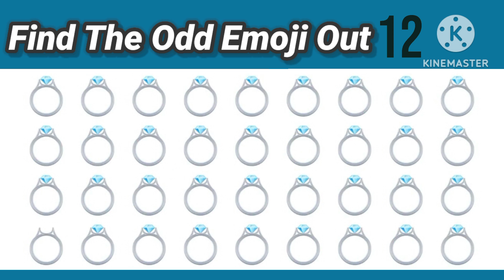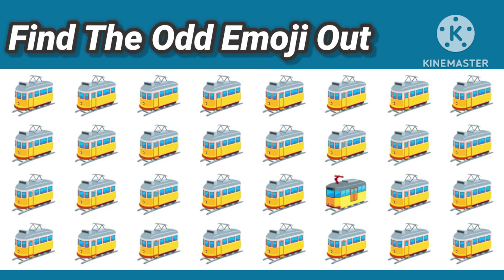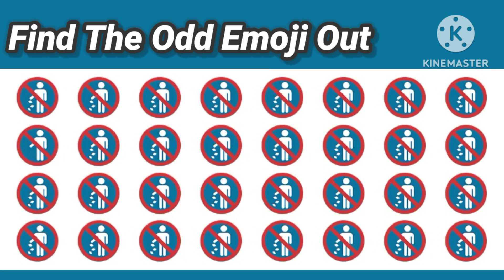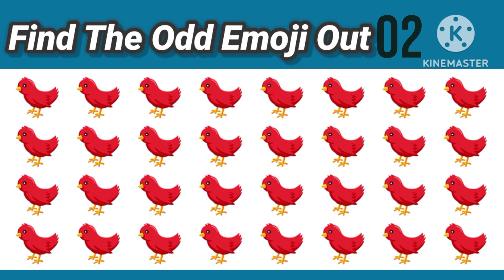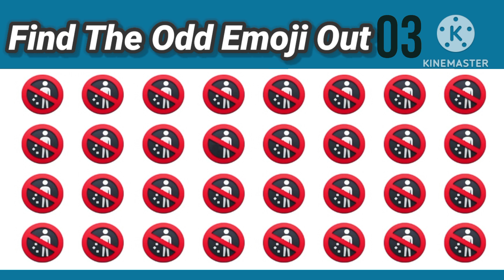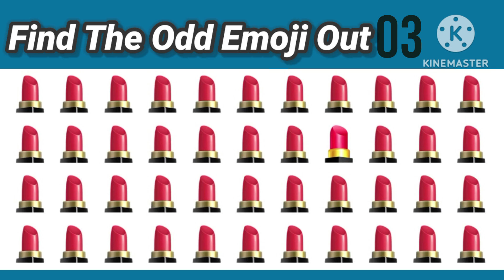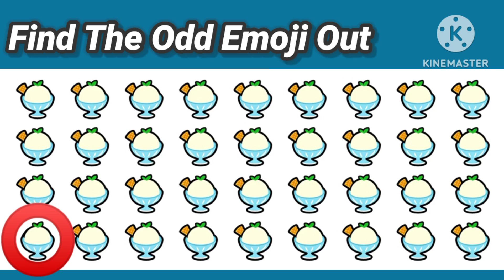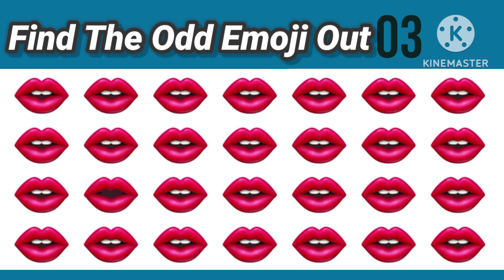Find the odd emoji out :Can You Find the Odd Emoji?ll Lahori quiz